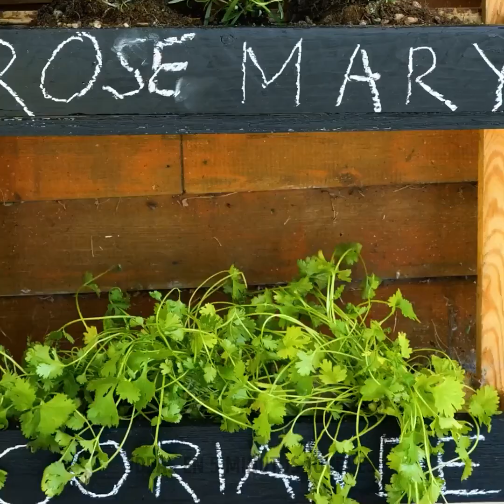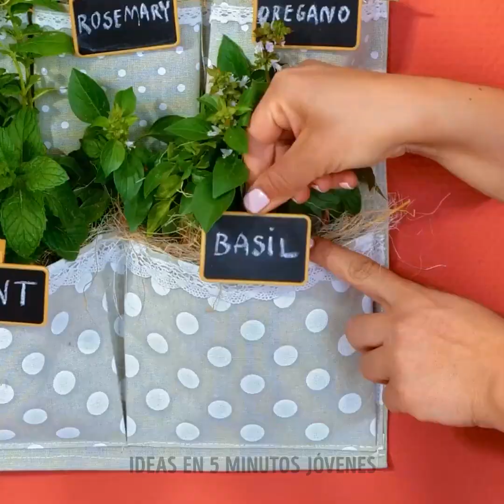Trucos fáciles para cultivar plantas e ideas de organización para el jardín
MARCAS DE TIEMPO:
00:04 Trucos listos de jardinería
01:06 Cómo hacer un invernadero usando film plástico
02:40 Truco con la cartera de huevos
08:50 Cómo hacer un espantapájaros